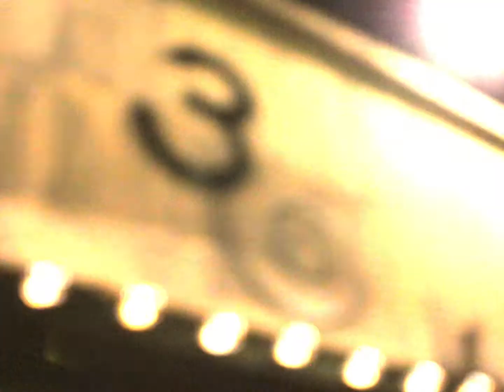Tidal Peak - Love's Distant Echo (Official Video)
Music video filmed & directed by Corben Mitchell.
From the mini-album THE DEEP END | Out August 26th 2017.
Written and performed by Kyle Lacko.